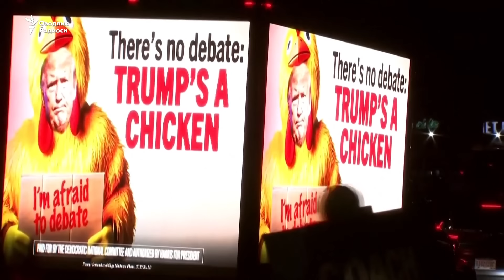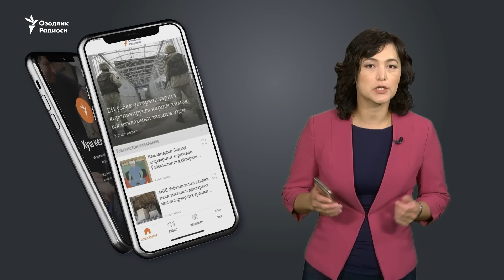Ukrainaga bosqin: 952-kun | Ukrainada 3 oyda 598 nafar tinch fuqaro halok bo'ldi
Россия кучлари Украина шарқидаги стратегик Угледар шаҳри марказида. Украина жануби-шарқидаги Запорижья шаҳрида Россиянинг бошқариладиган бомбалар билан ҳужуми оқибатида камида бир киши ҳалок бўлди, олти киши яраланди. 1 октябрь оқшомида Эрон Исроил ҳудудига ракеталар билан зарба берди.

Rossiya kuchlari Ukraina sharqidagi strategik Ugledar shahri markazida. Ukraina janubi-sharqidagi Zaporijьya shahrida Rossiyaning boshqariladigan bombalar bilan hujumi oqibatida kamida bir kishi halok bo‘ldi,  olti kishi yaralandi. 1 oktyabr oqshomida Eron Isroil hududiga raketalar bilan zarba berdi.